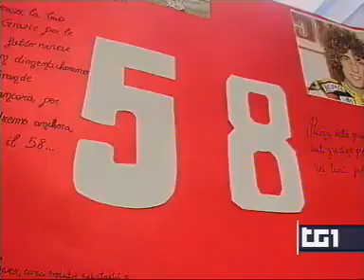Paolo Simoncelli parla della fondazione che ha creato in memoria di marco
Paolo Simoncelli parla della fondazione che a creato in memoria di marco